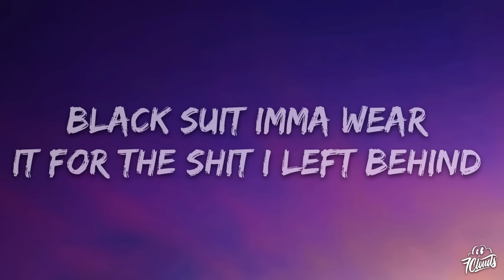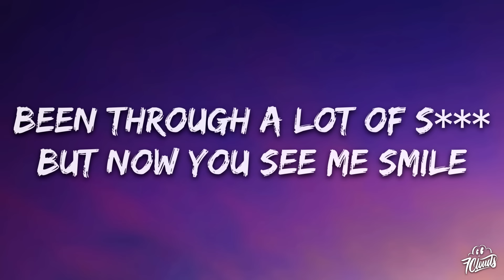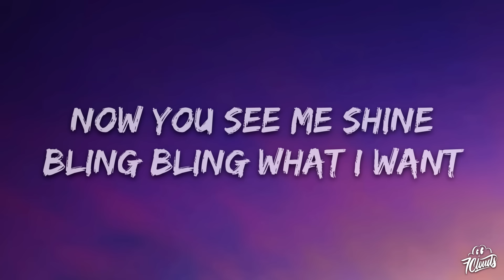Harina - MINDSET (Lyrics)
🎤 Lyrics: Harina - MINDSET

Clean cut
Polished yeah
Now you see me shine
Bling bling what I want
Is already mine yeah
Cause I got the
Cause I got the right mindset
Now I got the
I got the right mindset

VERSE
black suit
Imma wear it for the shit i left behind
My old life
Brand new
Million dollar baby let the stars align
redesigned

PRECHORUS
Im done feeling blue
Gotta level up
I Changed my point of view

CHORUS
Clean cut
Polished yeah

Clean cut
Polished yeah

Verse 2
Thriving
I got many edges and they’re oversized
Wear them with pride
Silver lining
Been through a lot of shit but now you see me smile
Thats my new style

CHORUS
Clean cut
Polished yeah

Clean cut
Polished yeah

BRIDGE
Shes a hustler hustler
Harina 2.0 nothing can stop her stop her
Like a supernova burning up yeah up yeah
MIllion dollar baby she leaves you behind
Dont you cry

CHORUS
Clean cut
Polished yeah

Clean cut
Polished yeah